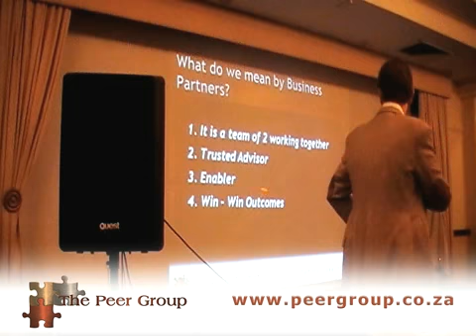Sales Training Tip 5 of 7: How to Become Business Partners?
How Do We Earn The Right To Be A Business Partner? Take Your Sales Prospect Seriously. Please see the other clips in this series.